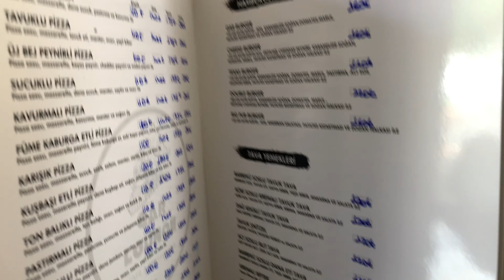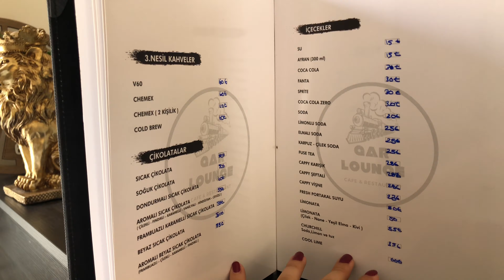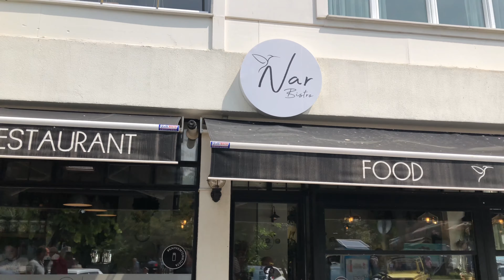Efsane Geri Döndü | Başımıza Gelenler | Kırklareli’de 2 Mekan | GünlükVlog 100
Merhaba 🥰
Hakan ile cloglar geri döndü 😄
Bir sonraki videoda görüşmek üzere
Sevgiyle kalın...
-Videoda reklam yoktur
Mikrofon Trendyol linkinde 😊
Trendyol